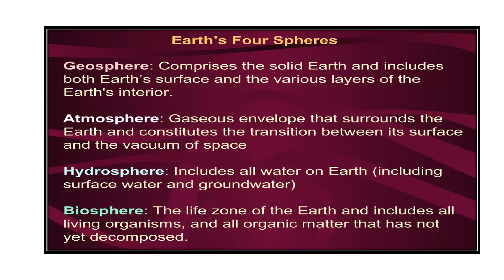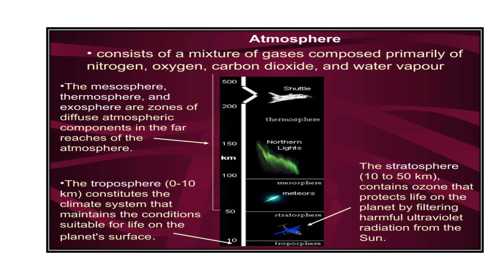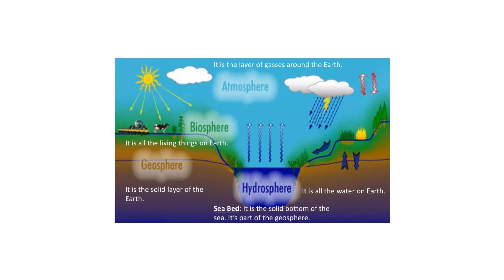The Earth System Video No 263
Basic concept of the Earth system explained